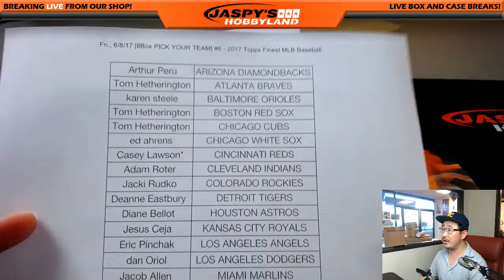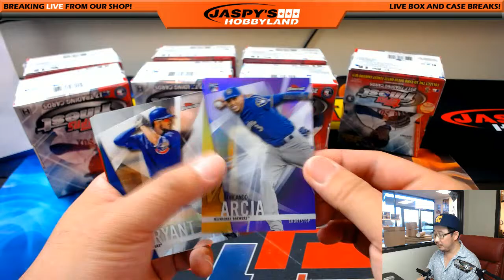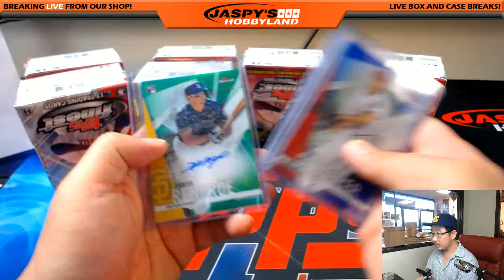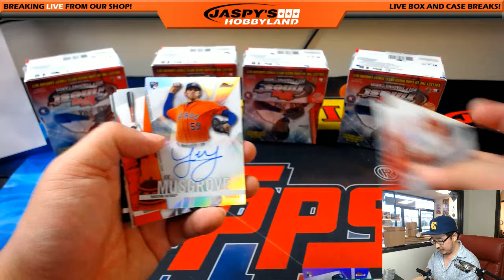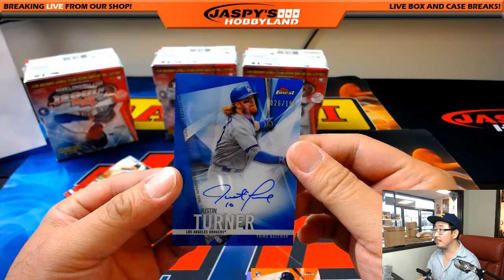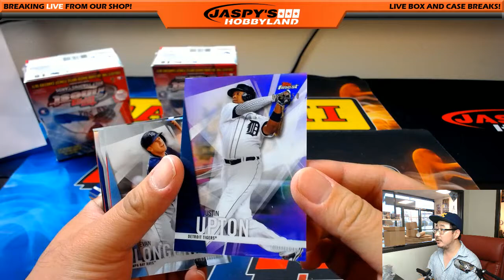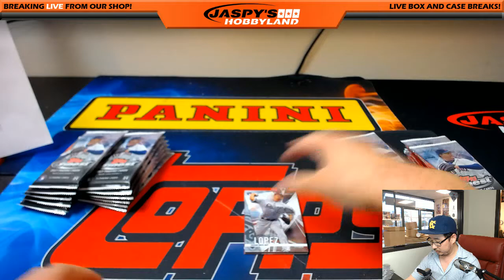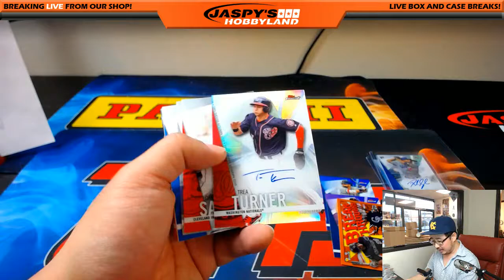#/5 BREGMAN! - Fri., 6/9/17 [8Box PICK YOUR TEAM] #6 - 2017 Topps Finest MLB Baseball